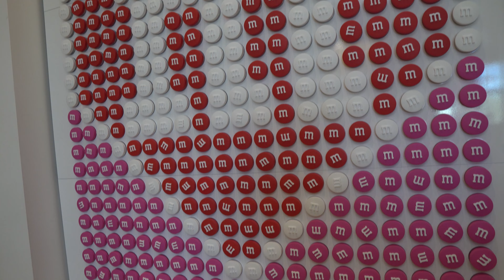Florida Vacation With Mum | Part 15 - Disney Springs & Hollywood Studios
The final video in this series!

We started the day with some shopping at Disney Springs and some drinks, before heading to Hollywood Studios for some more drinks and Toy Story Land

BrummieBox
Hi! I'm Mark, from Birmingham, England. I love to go on vacations (mainly Disney related) with my partner in crime Claire!

Chapters
00:00 Welcome to the video
00:51 Shopping
02:34 Planet Hollywood
03:31 More Shopping
04:07 Hollywood Studios
04:35 Oga's Cantina
06:37 Toy Story Mania
08:24 Disney's Movie Magic